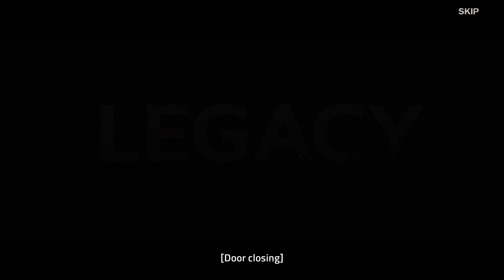Into the Dead 2 - Gameplay Walkthrough Part 47 - Legacy (iOS, Android)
Into the Dead 2 - Gameplay Walkthrough Part 47 - New Event Legacy (iOS, Android)

📱GAME DESCRIPTION

Into the Dead 2 - Free

Into the Dead 2 is free to play but offers some game items for purchase with real money.

We love to hear from our players! On Twitter? Drop us a line @PikPokGames and join the conversation with IntoTheDead